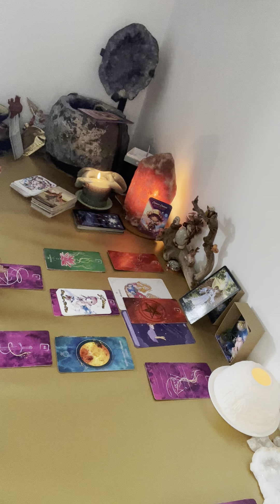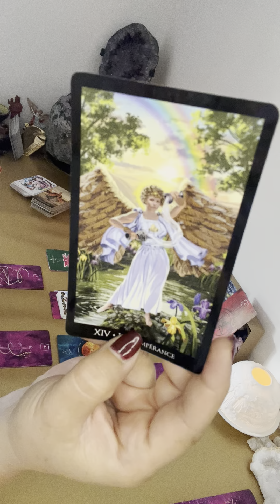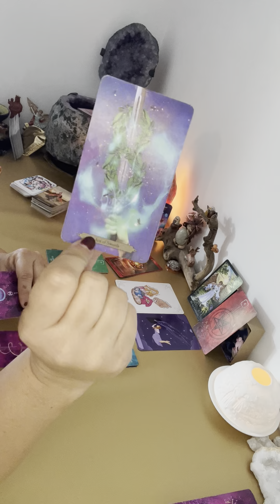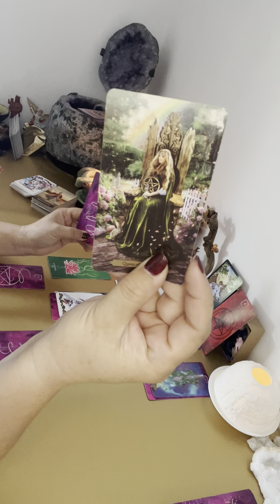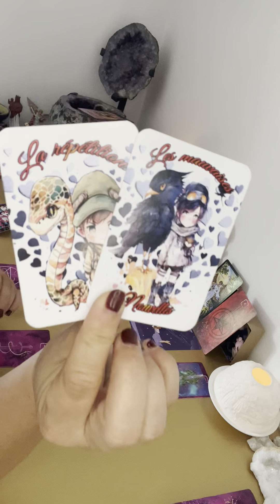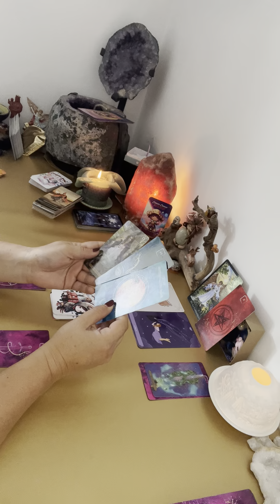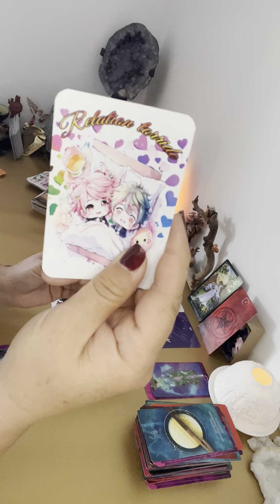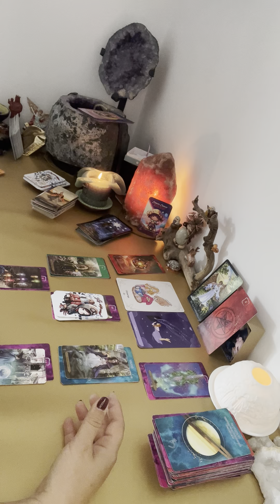Cancer ♋️ Juillet 2023 : guidance générale 🌈 il est temps de faire du ménage 🤩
Bonjour à tous , voilà les oracles utilisés et en dessous les coordonnées pour me contacter 🌈🙏🌟💖

🌈 le tarot des sorcières
🌈 le wizards tarot

🌈 Le grand Oracle Ysée

YouTube : Des oracles et des fées

🌈l’oracle Ô Fil d’Ariane

🌈 Le Chibi Love

YouTube : les oracles de cricri

💫Facebook : L’art D’api Thérapeute
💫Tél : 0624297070